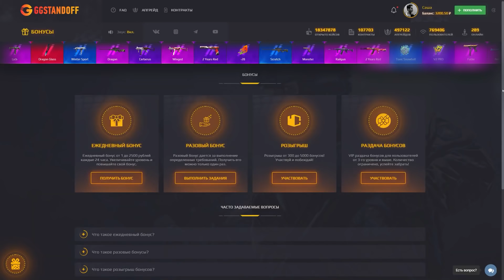ПОДНЯЛСЯ С НУЛЯ ДО НОЖА ЗА 1 ДЕНЬ В Standoff 2 #2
TCTTIC (КОД НА БАРАБАН)
TATTAC (+35% К ПОПОЛНЕНИЮ)